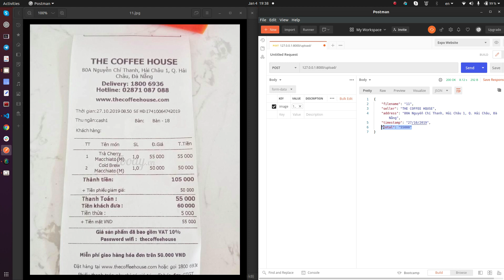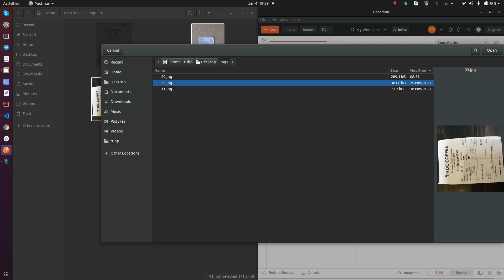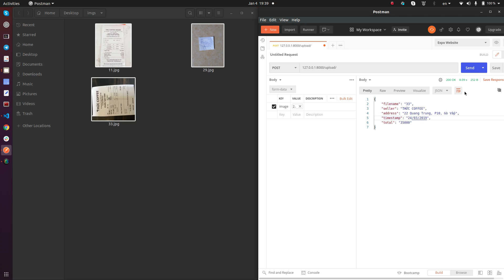Invoice Parser With Machine Learning On GCP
Cloud Ace’s comprehensive solution helps extract key information from the invoice images using Machine Learning
For details:
shorturl.at/imtzO